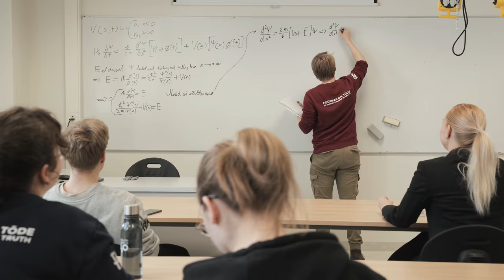Mari-Ly Vijar: Rakendusfüüsika jätab tulevikuks palju uksi lahti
Miks on Tallinna Tehnikaülikool parem kool kui teised Eesti kõrgkoolid?
Kuidas avab rakendusfüüsika õppimine su võimalused tööturul?
Miks tulla Avatud uste päevale või proovida tudengivarjutamist?